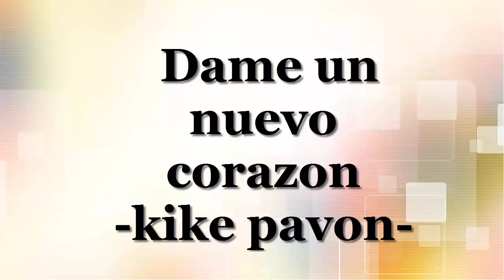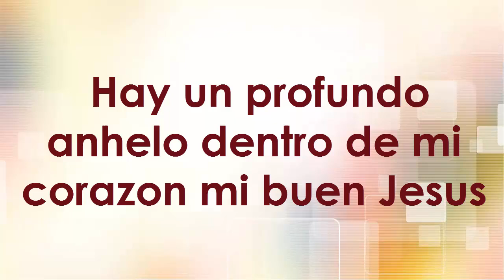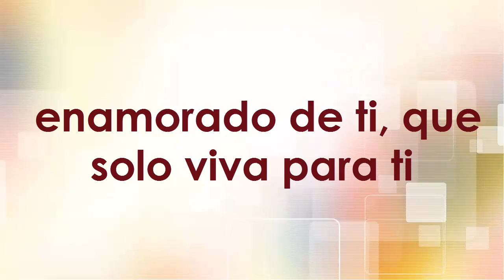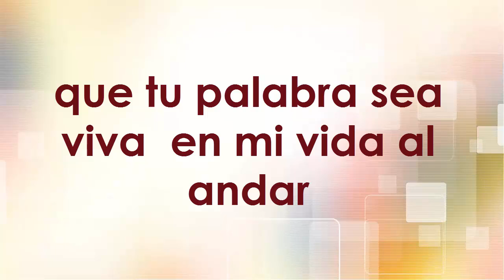Dame un nuevo corazon Kike Pavon con letra